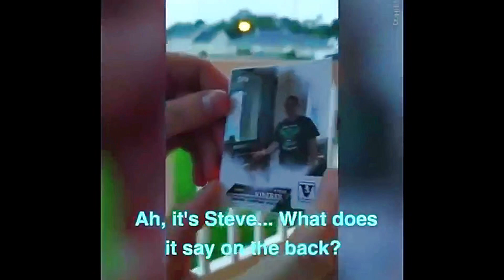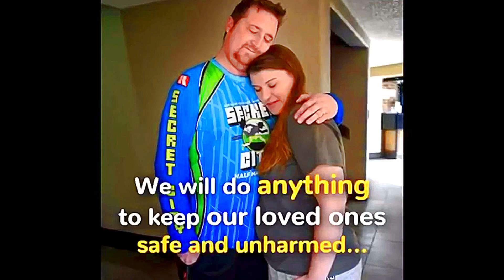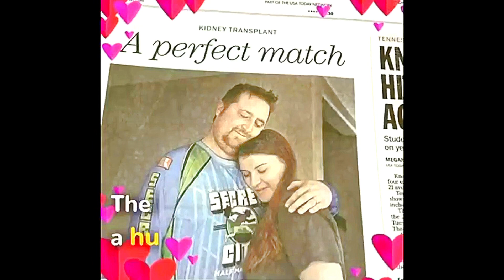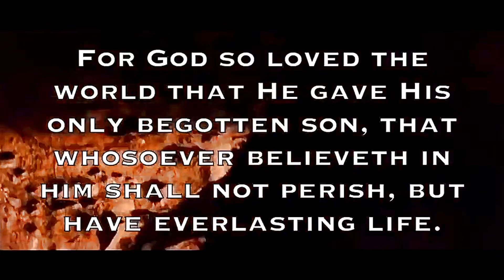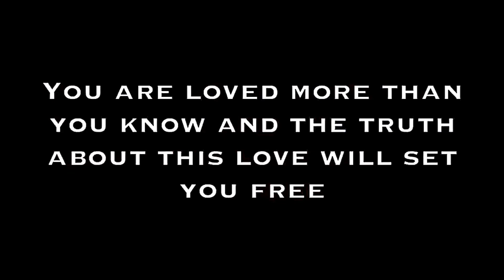WHAT SHE DID TO HIM WILL MAKE YOU CRY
“1 O give thanks unto the Lord; for he is good: because his mercy endureth for ever...
5 I called upon the Lord in distress: the Lord answered me, and set me in a large place.
6 The Lord is on my side; I will not fear: what can man do unto me?
8 It is better to trust in the Lord than to put confidence in man.” (Psalm 118)

Prayers are powerful and faith is necessary! Jesus is Lord and the only way to the only God, the Father!

Matthew 7:13-14
“Enter ye in at the strait gate: for wide is the gate, and broad is the way, that leadeth to destruction, and many there be which go in thereat:
Because strait is the gate, and narrow is the way, which leadeth unto life, and few there be that find it.”
John 14:6
Acts 2:38

We are living in the last days...

Jesus Christ is the only begotten Son of God, the Messiah, the Christ! I pray for guidance, wisdom, discernment, knowledge and great understanding in these challenging times, in Jesus’ name. I pray for unity in the body of Christ and I rebuke the schemes, lies, deception, confusion and murder from Satan and bind it! In Jesus’ name! I pray for the Will of God to be done on Earth as it is in Heaven, that His Will and plans become ours to fulfill the perfect purpose of our Holy Father, the ONLY God and Creator. May we be filled with the Helper, the Holy Ghost and may you be worthy of the kingdom of the Most High in the presence of the Lamb of God, Jesus Christ, sitting at the right side of the Father! In the name of our Lord and Savior Jesus Christ!

(Praying to stay in God’s Word and to seek His guidance and wisdom at all times. There is NO once you’re saved you are always saved. May we stay in prayers and follow Jesus always, He is the only way to the Father. Always praying we may be accounted worthy to escape all the things coming and to stand before the Son of Man. (Luke 21:36). And please, don’t be deceived as for the M@rk of the be@st is already here, don’t take it in any shape or form (💉🐍💊🩹🧬‼️))

Matthew 24:13
“But he that shall endure unto the end, the same shall be saved.”

v-a.c:c*i-ne = the M@rk 0f the be@st
-Death
-Choose God who loves you, is just and incorruptible
Not man who is corruptible
-Scared to die? Follow Jesus who defeated death
-Choose God: Heaven
Choose men/the world: Hell
-Satan is the father of lies, the deceiver
-Don’t fear men who can destroy the body only
But fear God who can destroy the body and the soul.

Sharing from Chloeblowingthetrumpet channel, thank you!
Who are you following? God or man❓Where are you seeking truth?
Demons or GOD'S WORD ❓

Whereas ye know not what shall be on the morrow. For what is your life? It is even a vapour, that appeareth for a little time, and then vanisheth away.  James 4:14

And just as it is appointed for man to die once, and after that comes judgment.  Hebrews 9:27

Repent for the Kingdom of Heaven is at Hand  Matthew 4:12-25

THE DAY OF THE LORD IS AT HAND
Revelation 22:12-13
“And, behold, I come quickly; and my reward is with me, to give every man according as his work shall be.
I am Alpha and Omega, the beginning and the end, the first and the last.”

God says, “Therefore thus will I do unto thee O Israel; and because I will do this unto thee, Prepare to meet thy God” (Amos 4:12).

Sharing from Jesus is The Truth Channel
Jesus is The Truth
@Pinball Preparedness Thank you for sharing this information.

Identify the Mark of the Beast:
✅ Deception, Sorcery, Pharmakeia 💉 Revelation 18:23 & 19:20
✅ Causeth all (world-wide) 👵👦 Revelation 13:16
✅ No buy or sell 🚫 Revelation 13:17 Currently happening in many places.
➡️ NAME: Luciferase/Luciferin 🐍 Isaiah 14:12 Moderna Patent: page 375
➡️ NUMBER: Vaccination 6️⃣6️⃣6️⃣ Revelation 13:18 Moderna Patent: page 375
➡️ MARK: Pierce, Edit DNA 💉🧬 Moderna Patent: CRISPR page 5, Chimeric page 22

⚡💡 Luciferase Enzyme (Bio-luminescence - Verification light of successful transfection and gene modification, assigns an ID number, essential for Blockchain Crypto currency.)
⛓🗼 DARPA Hydrogel (Builds a pre-designed structure that attaches to your tissue, bonds to your central nervous system connecting you to AI, Creates an internal body monitoring system, allows the upload and download of information.)
✂️🧬 CRISPR (Transfection - Allows to Genetically Modify making you no longer human, Allows to create numerous different viruses within your body, enables the ability to control how you might die and when you die.)